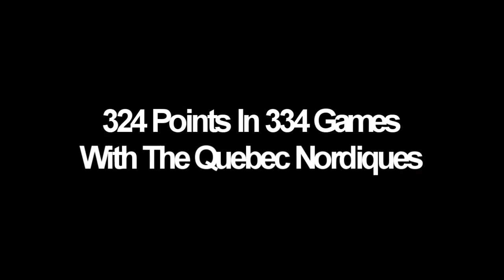Mats Sundin - The Greatest Maple Leaf Ever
A tribute to my favorite player and some of the best memories I have from him.